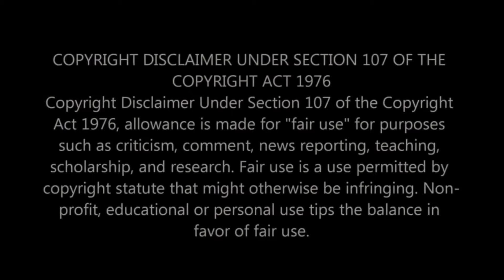TWO LEGENDS?! First Time Hearing Freddie Mercury and Montserrat Caballé - How Can I Go On Reaction!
📜 About Freddie Mercury and Montserrat Caballé: Freddie Mercury, the legendary frontman of Queen, is celebrated for his extraordinary vocal range and theatrical stage presence. Montserrat Caballé is a world-renowned operatic soprano known for her powerful voice and emotional performances. Their collaboration on "How Can I Go On" showcases the stunning blend of rock and opera, highlighting both artists' incredible talents. The song, originally featured in the 1988 album Barcelona, exemplifies the beauty of merging different musical genres.

Join us as we react to "How Can I Go On" for the first time! This reaction is not just about enjoying the music but also about appreciating the emotional depth and artistic brilliance that both Freddie Mercury and Montserrat Caballé bring to this hauntingly beautiful duet.

🔍 What to Expect in This Video:
First Impressions: Our initial reactions to the breathtaking vocal performances and the emotional weight of the song.

Lyrical Analysis: We’ll discuss the themes and messages conveyed through the lyrics and how they resonate with listeners.

Musical Insights: Exploring the elements that make this collaboration a masterpiece and its significance in both artists' careers.

🤜🤛 Who We Are: We’re a couple passionate about exploring iconic music and sharing our genuine reactions and insights as we dive into legendary performances!

💬 Join the Conversation: What are your thoughts on Freddie Mercury and Montserrat Caballé's collaboration? Share your insights and suggest other songs or performances we should check out next!